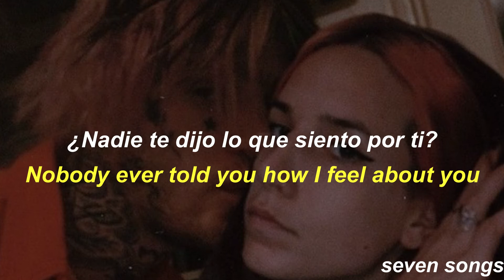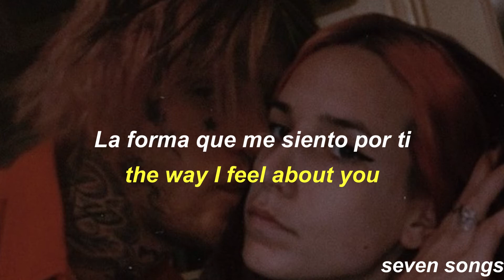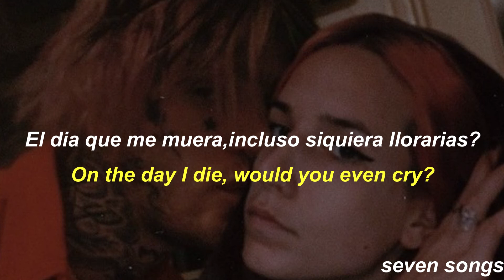lil peep-about u/sub,español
sing this for me
Ain't nobody ever told you how I love you
Nobody ever told you how I feel about you
Okay, I admit, I wanna fuck you
But it doesn't change the way I feel about you

I been by myself for a long time
I just wish that I could know if I was on your mind
I just wish that I could know if you were by my side
On the day I die, would you even cry?
If I end my life, would you hold me tight then?